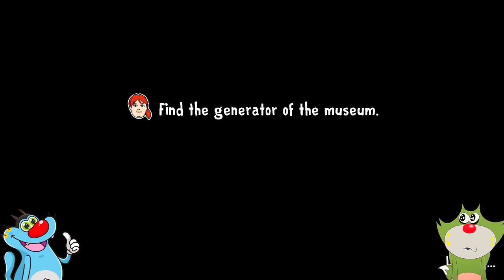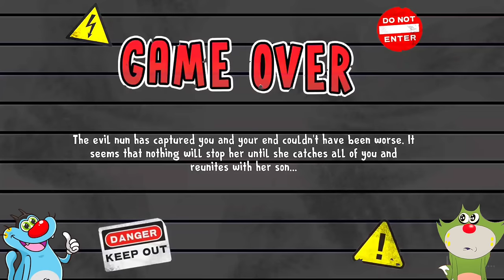Ice Scream 8 Final Chapter Gameplay with Oggy and Jack Voice